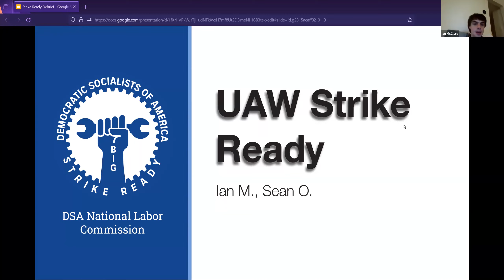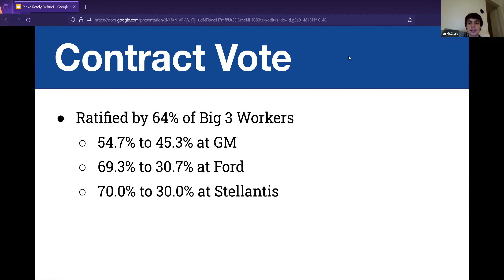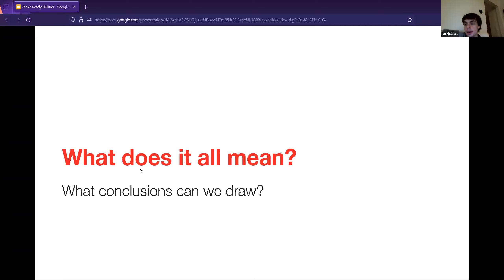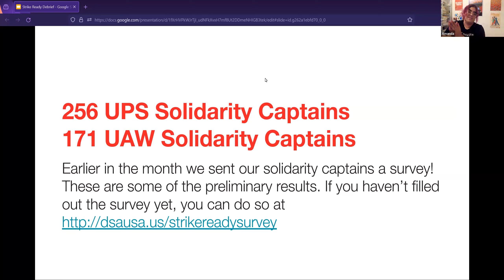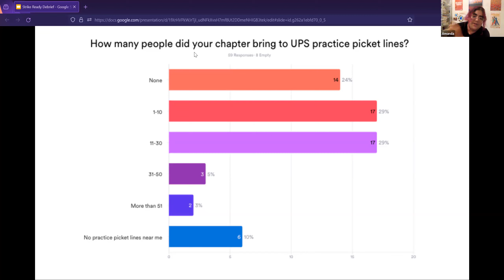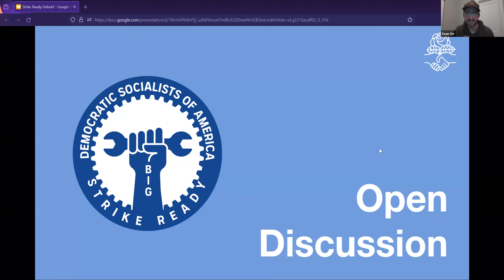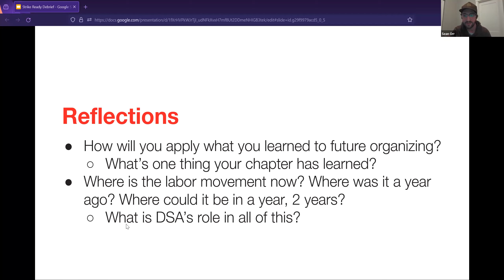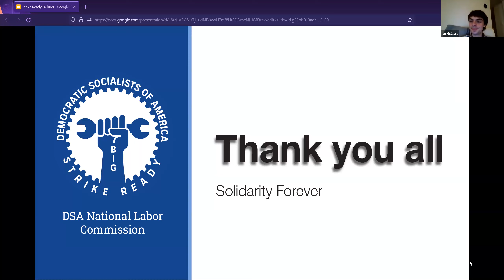Strike Ready Debrief